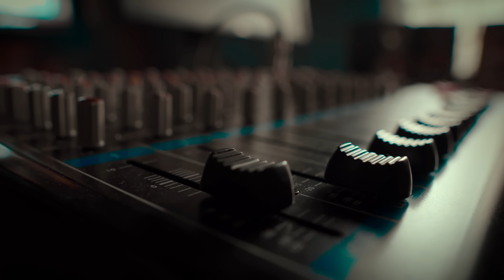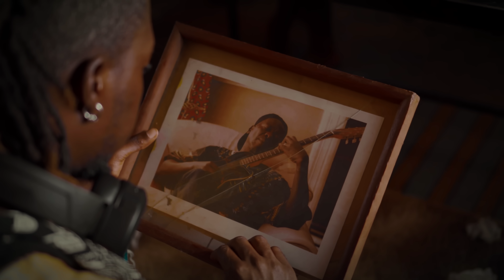Sean Morgan - Idzakwana [Official Music Video]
The song delves into themes of perseverance and determination amidst doubters, depicting a narrative where Sean Morgan faces skepticism from a village promoter regarding a music  deal, which he ultimately rejects. Despite the promoter's dismissal, Sean Morgan's dedication to his music career pays off, proving his detractors wrong.

Listen to the single  "Idzakwana " Out Now!

Dir. :  @reddotfilmsmw